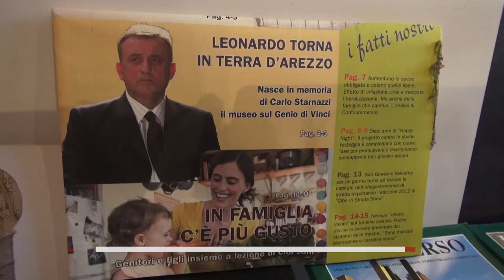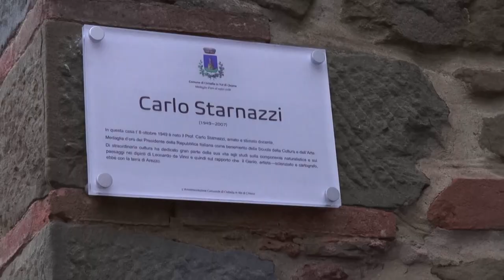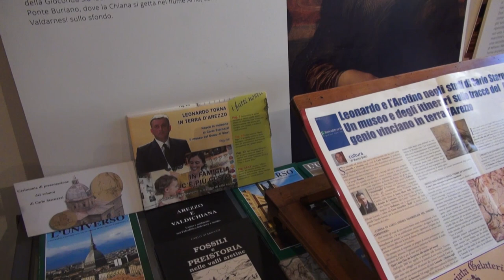Intitolato a Carlo Starnazzi il Museo di Ciggiano. "Potenti gli studi su Gioconda e Ponte Buriano"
Il Museo della Vite e del Vino di Ciggiano è stato intitolato a Carlo Starnazzi.
Professore, storico dell'arte, studioso di Leonardo da Vinci.
Nativo di Ciggiano, la sua casa natale si trova proprio in Piazza Alta nella frazione del comune di Civitella in Val di Chiana. E adesso anche lì, dove ha vissuto fino all'età giovanile, c'è una targa che lo ricorda. Ad inaugurare le due targhe, i figli e la vedova Rosetta Chianucci.
L'idea della Proloco di Ciggiano è stata subito sposata dall'amministrazione comunale di Civitella in Val di Chiana. Presente al convegno, tenuto dal professor Claudio Santori e alla cerimonia il sindaco Andrea Tavarnesi, assieme al primo cittadino di Castel Focognano.
Nella frazione di Rassina del comune casentinese, Starnazzi ha vissuto fino alla sua scomparsa nel 2007. Verrà ricordato come colui che ebbe il coraggio di approfondire l'origine del ponte sullo sfondo della Gioconda, in seguito ad un'intuizione dell'amico e avvocato Cesare Mafucci.
Secondo i suoi studi, avvalorati dai più importanti leonardisti , è Ponte Buriano. Tra loro, Carlo Pedretti.
Insignito della medaglia d'oro dal Presidente della Repubblica come benemerito della cultura e dell'arte, nel 2003 viene convocato a Londra dal Professor Martin Kemp, Direttore dell’Istituto di Storia dell’Arte dell’Università di Oxford, per partecipare come membro permanente della Commissione Mondiale degli studi su Leonardo.